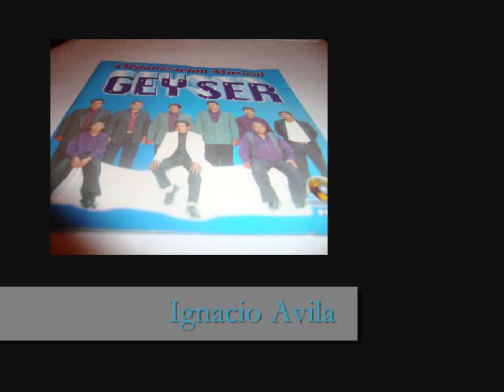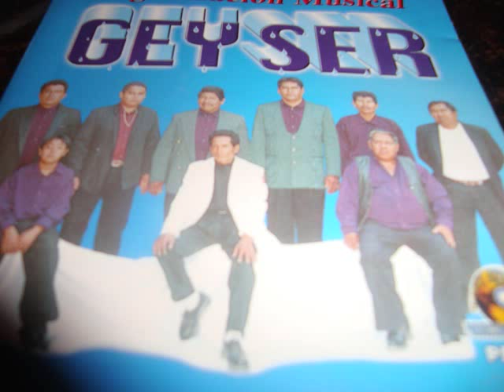Ignacio Avila-Organizacion Musical Geyser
Silacayoapam Oaxaca...